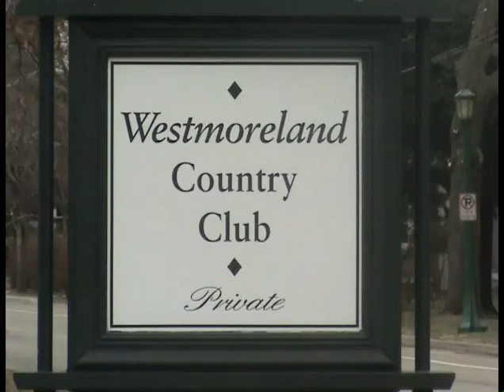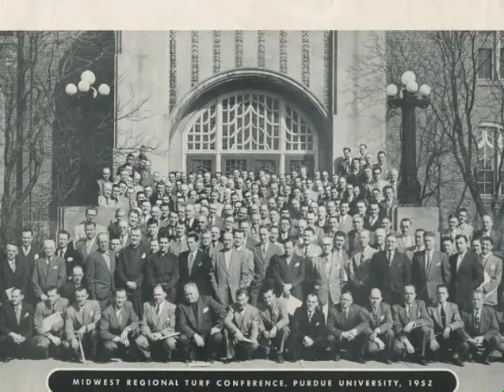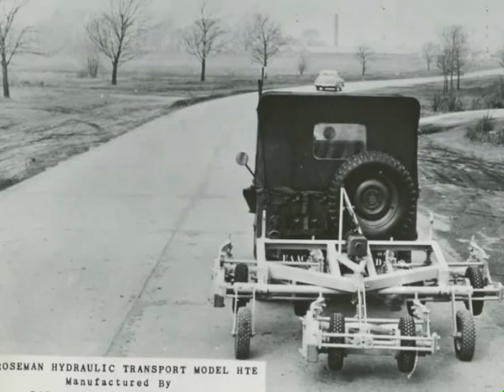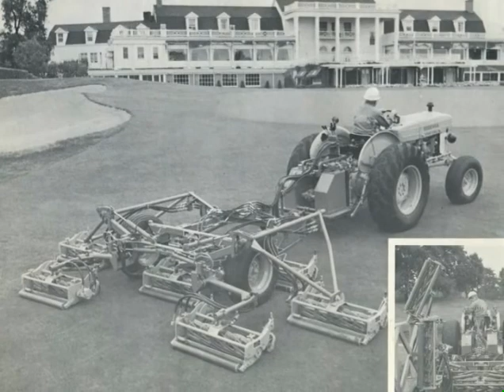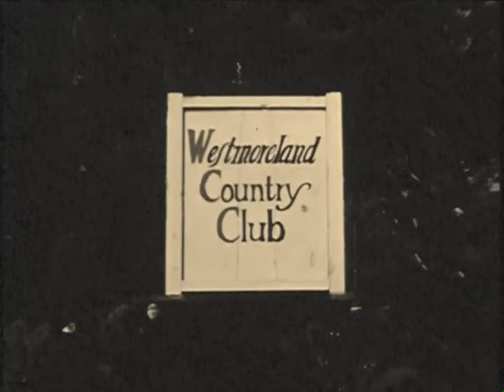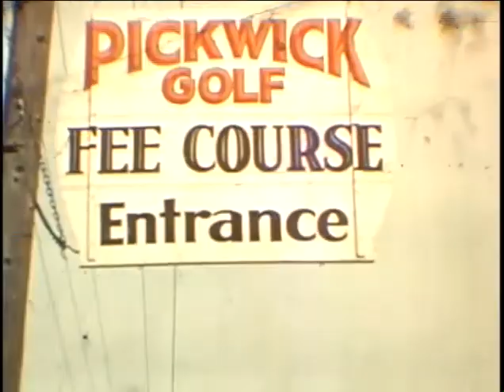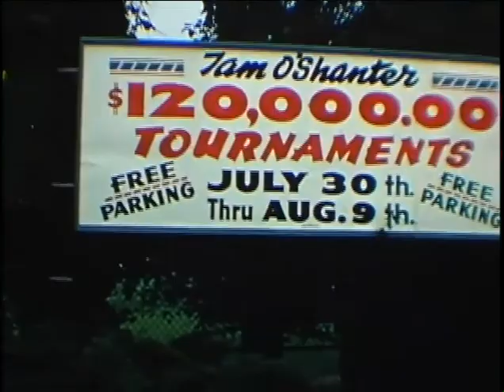Joseph Roseman Documentary IL PGA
Short documentary on Joseph Roseman. The pioneer of golf course maintenance. Golf course architect and CEO of Roseman Mower Corp.., Glenview, IL.